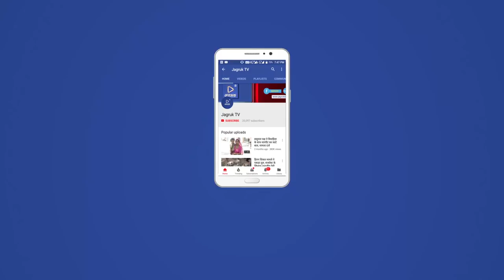JAGRUK TV : जोधपुर : शनिवार से शुरू होगी राजस्थान गौरव यात्रा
जोधपुर संभाग में 1442 किमी का सफर तय करेगी राजस्थान गौरव यात्रा
32 विधानसभाओं क्षेत्रों में जाएगी, मुख्यमंत्री वसुंधरा राजे कल चारभुजा में करेगी यात्रा का शुभारंभ
जोधपुर। राजस्थान गौरव यात्रा उदयपुर के चारभुजा तीर्थ से चार अगस्त को धूमधड़ाके से रवाना होगी। मुख्यमंत्री वसुंधरा राजे सुबह 11 बजे यात्रा शुरू होगी जो राजस्थान के लगभग 165 विधानसभा क्षेत्रों में जाकर सरकार की उपलब्धियों से रूबरू कराएगी। करीब 40 दिन की यात्रा के दौरान मुख्यमंत्री 6054 किलोमीटर का सफर तय करेगी। यात्रा का समापन तीस सितम्बर को अजमेर में होगा।